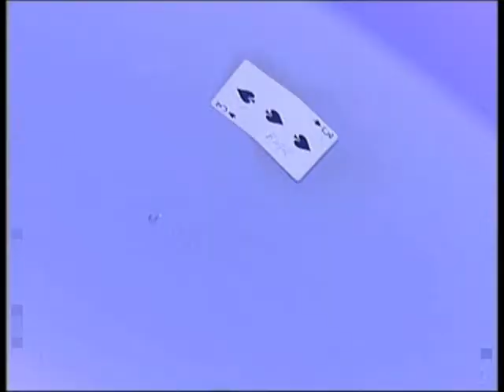Krasnoyarsk russia siberia TVK july 2009